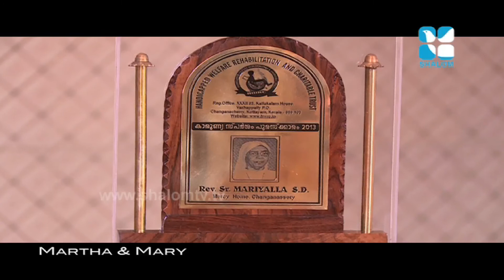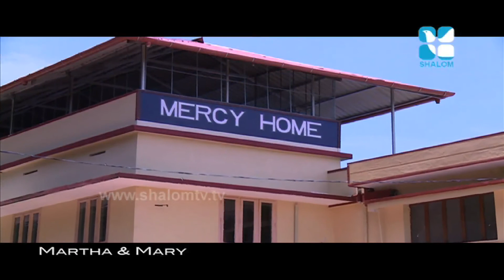Martha & Mary Epi:52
Martha & Mary Epi:5 - Sr. Mariyalla
Shalom Television